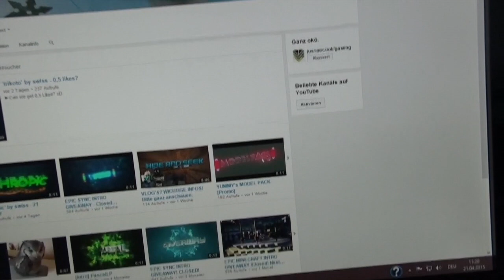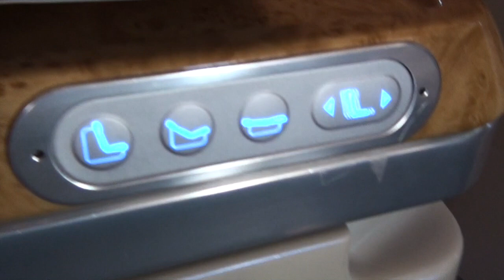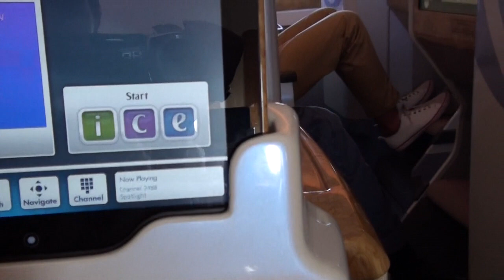VLOG Tag1 - Anflug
►Der erste Tag, gestartet in Zürich und bis zum Hotel in Dubai.
Ich hoffe es gefällt euch, MFG swiss'.